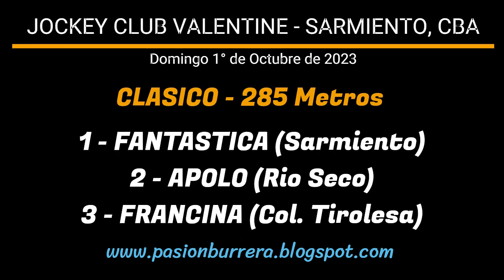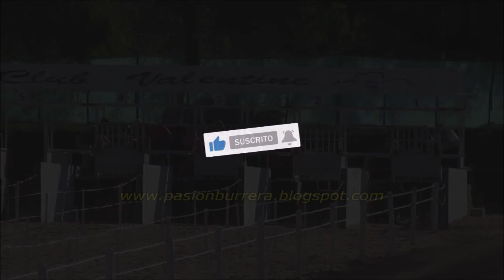APOLO: JOCKEY CLUB VALENTINE - SARMIENTO, CBA (01-10-2023)